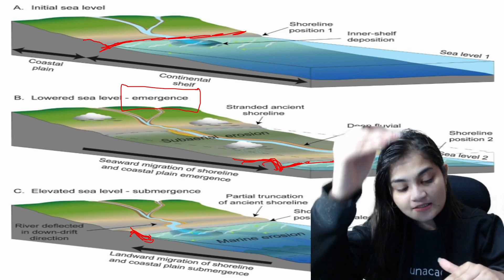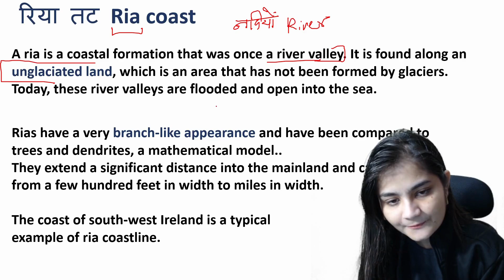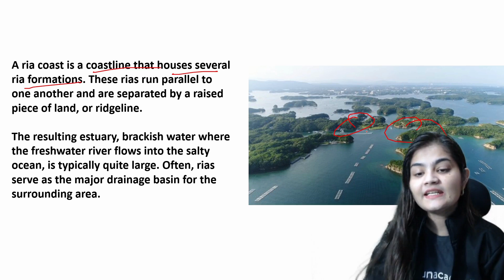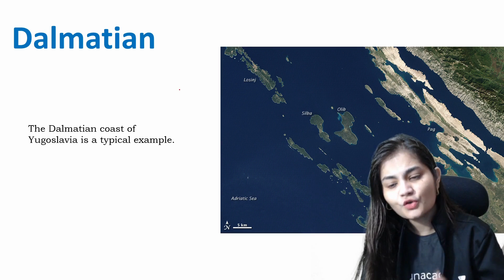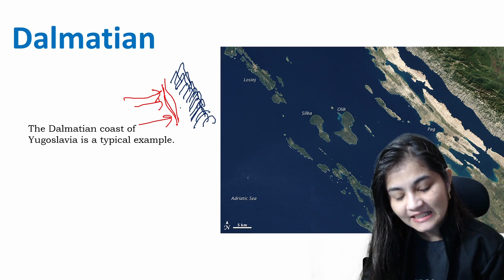Difference between Ria , Fjord and Dalmatian coast | Geography with Apoorva Rajput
🎯 325+ Unacademy Learners qualified UPSC CSE Mains 2023. Do you want to be the next?

🤩 18 Months Subscription starting at just Rs 48,999* + 3 Months Extension(Covers you till Mains 2024)

(*T&C Apply)

📢📢IRMS 2023
In view of recent notification, happy to announce that the UPSC and GATE teams of Unacademy have come together and launched combos for learners aiming for IRMS 2023. Learners can use these links instead of buying both goals separately.